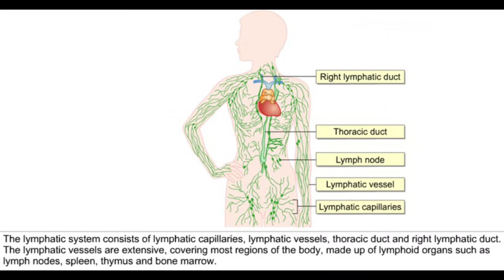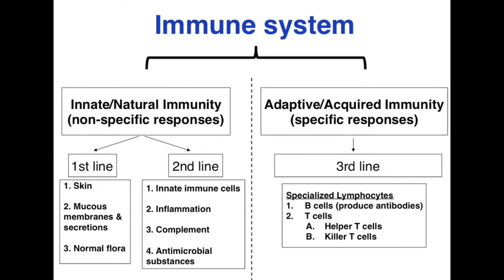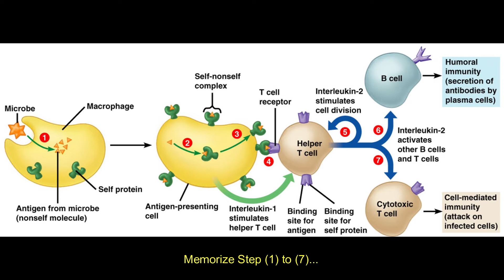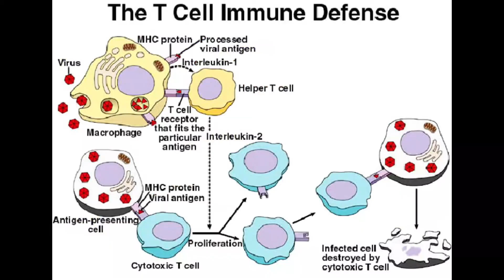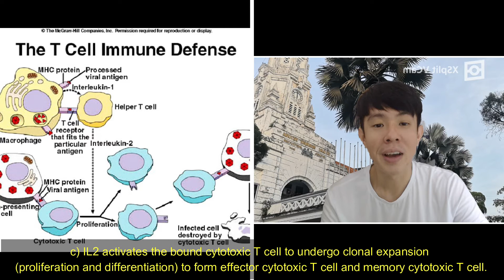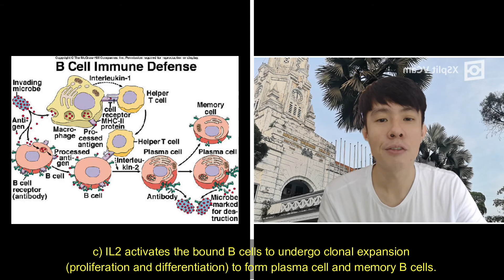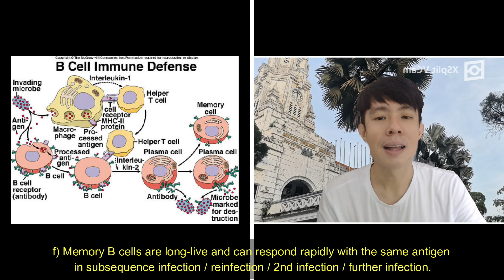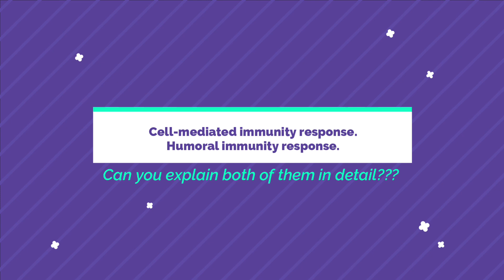C12.1 & C12.2 STPM BIOLOGY 964 SEMESTER 2 - IMMUNITY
1) Immunity
2) Antibody
3) Helper T Cell Activation
4) Cell-Mediated Immunity Response
5) Humoral Immunity Response
6) Reinfection